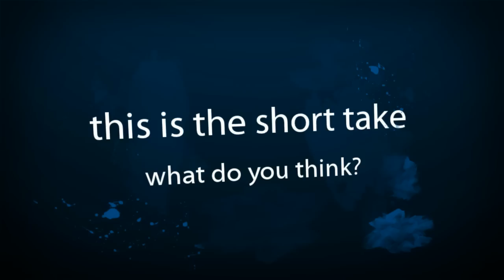Joy The Sock Puppet's Sock Song For The Homeless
This is the short take version of Joy The Sock Puppet's Sock Song For The Homeless.  It will serve as the theme for he upcoming videos on YouTube about the plight of the homeless.  The longer version, and a version by a children's group are coming soon.

A special thanks to Karen Barnes for the music and lyrics.